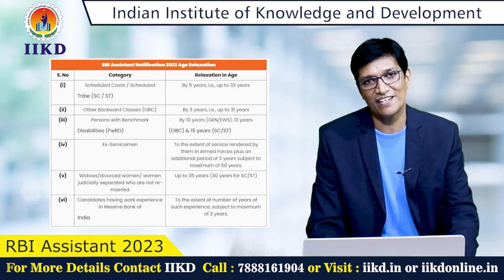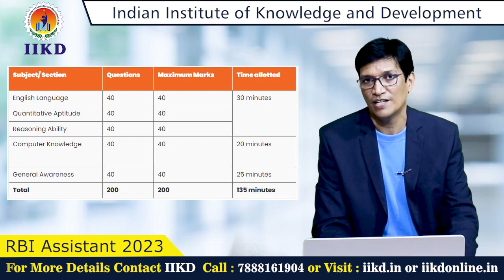RBI Assistant 2023 Notification Out!! | NO INTERVIEW | Complete Detail about Salary, Exam pattern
"🚀 Exciting News for Aspiring Bankers! Introducing the RBI Assistant Exam - Your Path to a Rewarding Career in the Government Sector. 🏦

In this comprehensive video, we bring you all the essential information about the RBI Assistant Exam – eligibility criteria, exam pattern, syllabus, and more. Get ready to take the first step towards your dream job!

But wait, there's more! We have an exclusive offer just for you. Enroll in our RBI Assistant Course today and supercharge your preparation. 📚💰

Don't miss this incredible opportunity to secure your future in the banking sector. Watch the video, learn all about the RBI Assistant Exam, and let's get started on your journey to success! 🌟